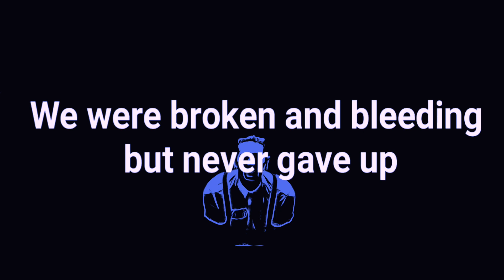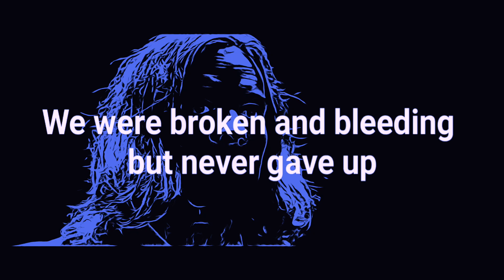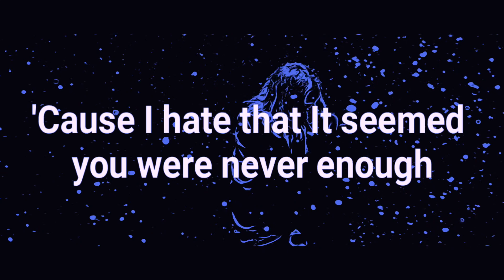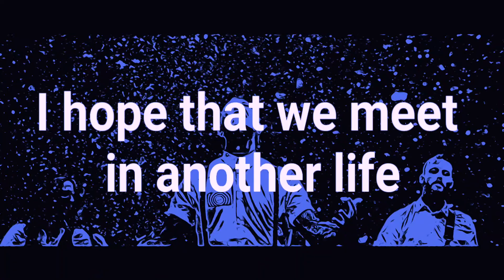Motionless in White - Afterlife (Karaoke Version)